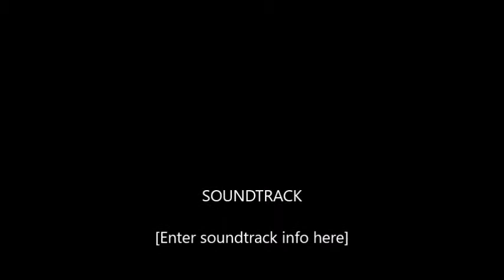Junior Scholastic Club - Bison